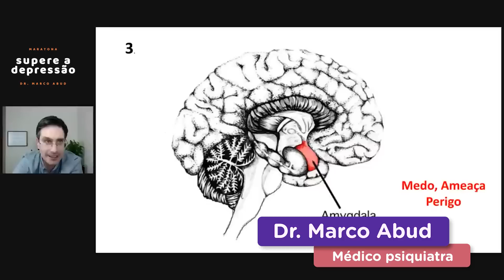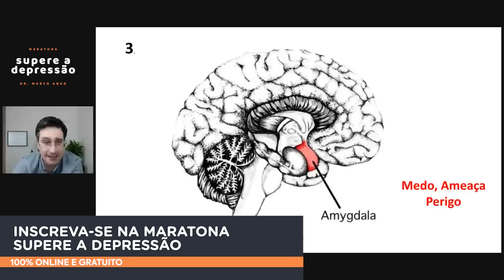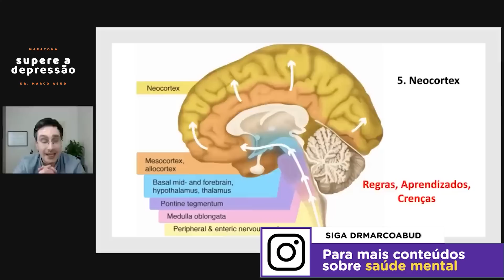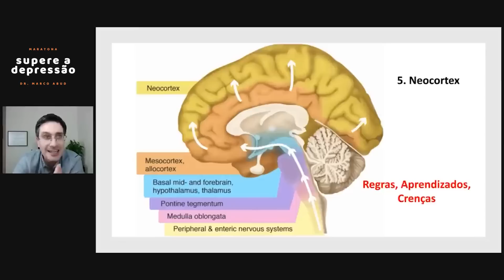POR QUE O CÉREBRO GUARDA MAIS AS MEMÓRIAS NEGATIVAS?